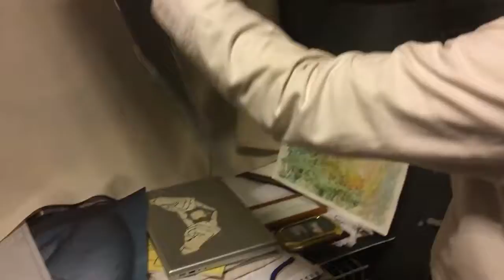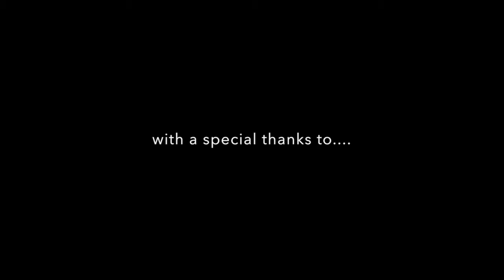"Love on the Rooftops" a BahrIII x Nick Mijak Collaboration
"Love on the Rooftops" is an art collaboration with BahrIII and Nick Mijak Art Studios.
Image by BahrIII, Watercolor by Nick Mijak Art Studio.
Limited Edition Prints and original available for purchase at BahrIII.com
Buy Art. Feel Good.